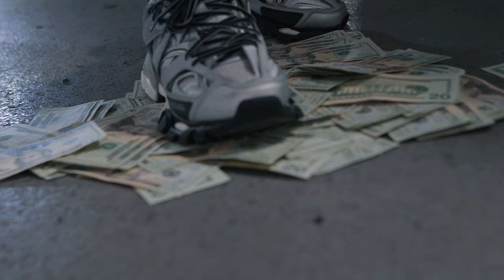CRICEY - INTRO (Official Video)